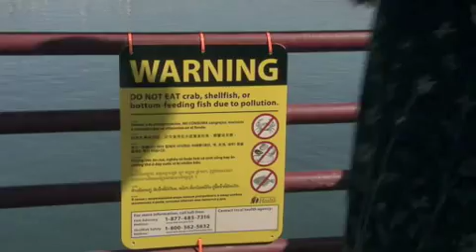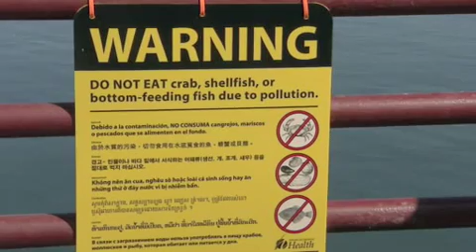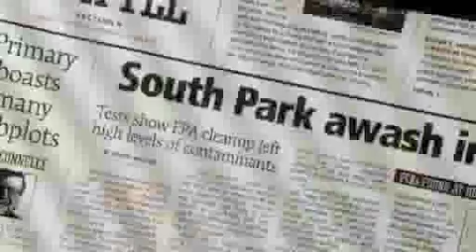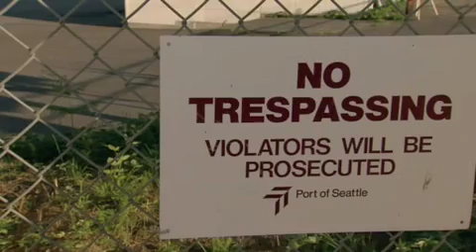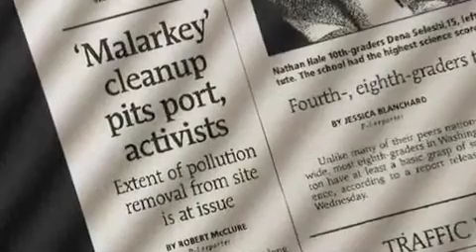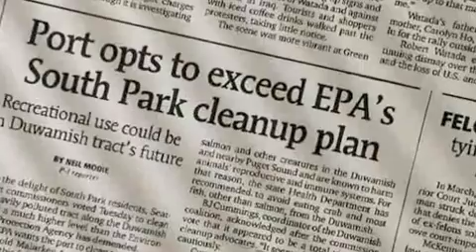PCBs, Activism,Duwamish River